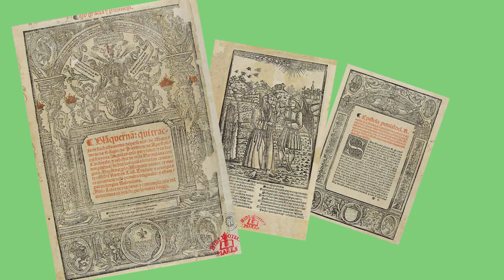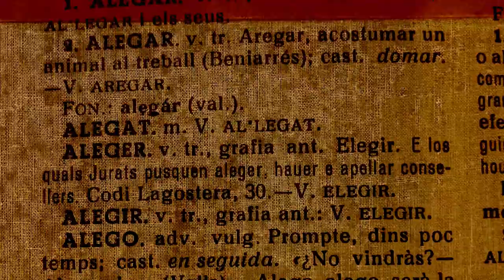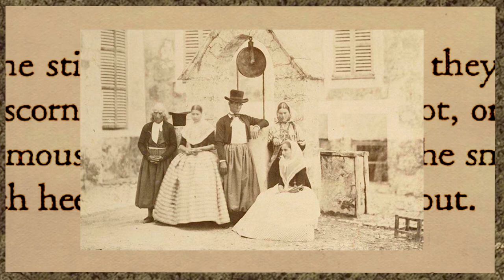Balearic Islands: an entry gateway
Audiovisual trip to discover the Balearic Islands and the singularities of a territory without borders.